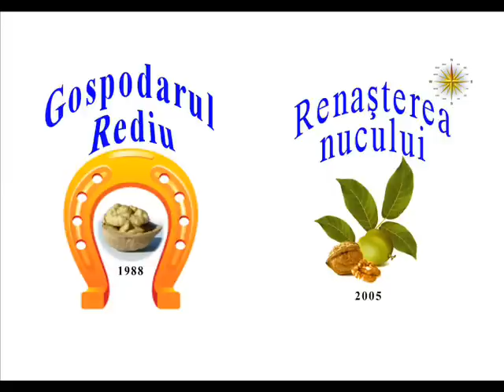Перепрививка ореха "спящим глазком" за кору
Мастер-класс от Николая Федоровича Киктенко, фермера и ореховода из села Редюл  де Сус (Фалештский район), Республика Молдова. Апрель-май 2011 года.